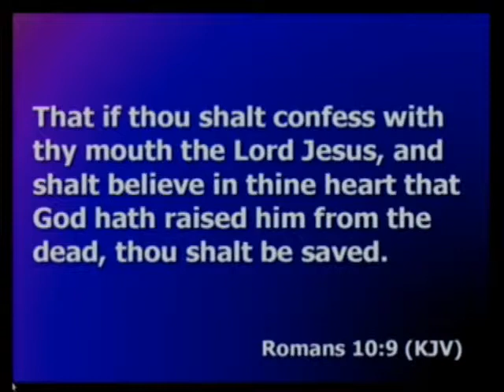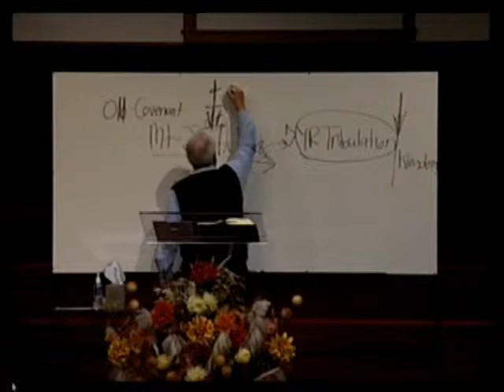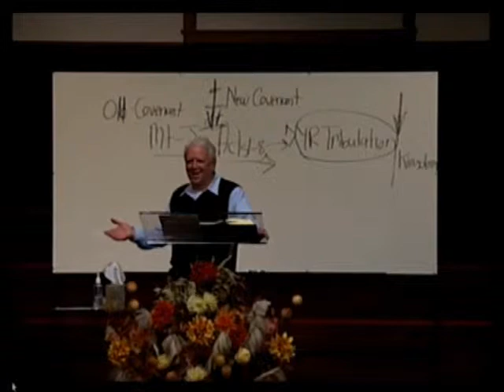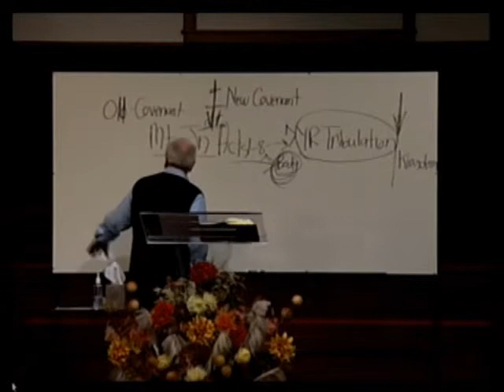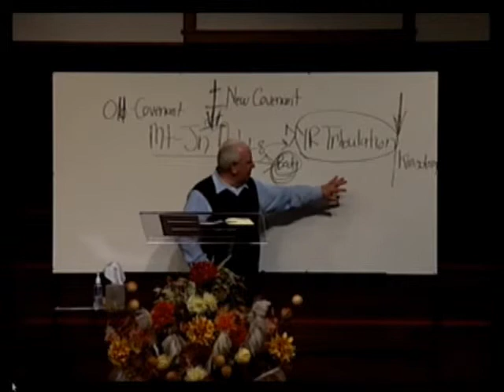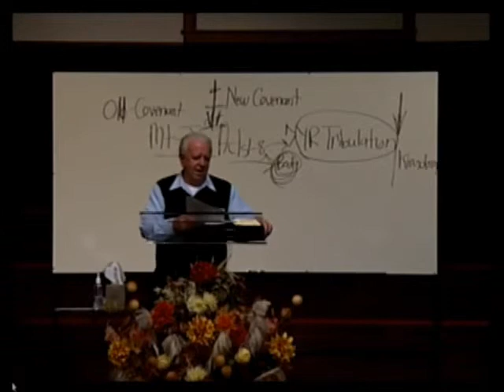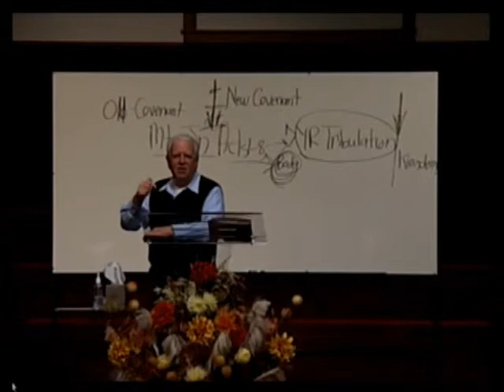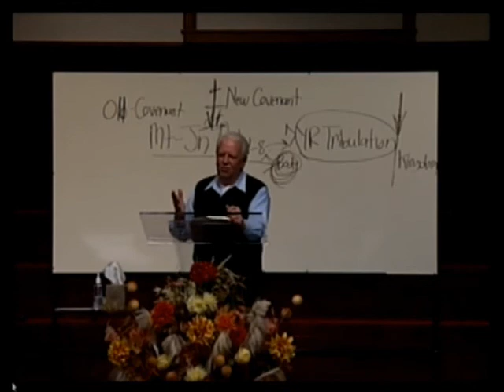REPENT !!! 4-4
Pastor Jim's teaching on 1st John 1:9 part 4 of 4